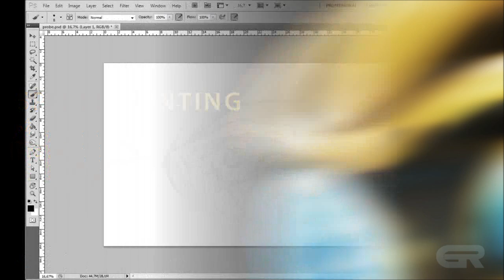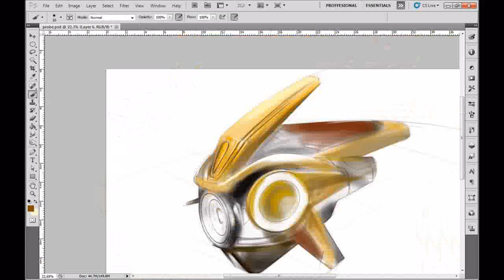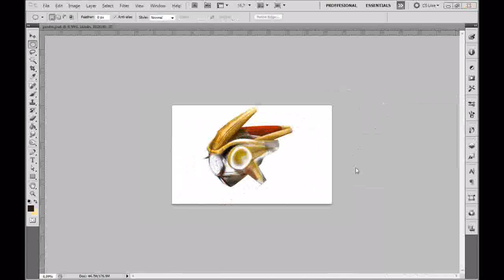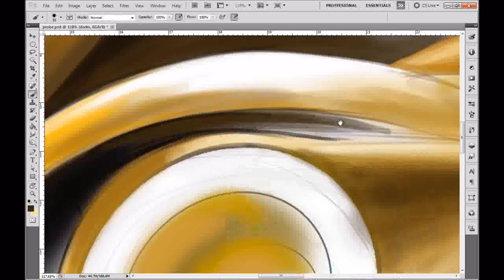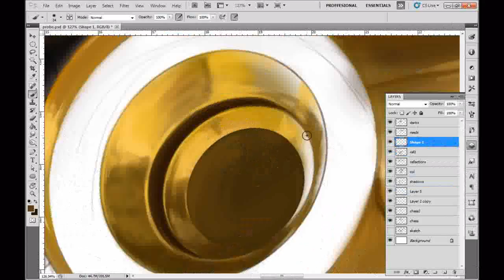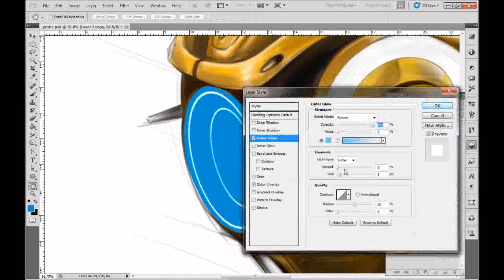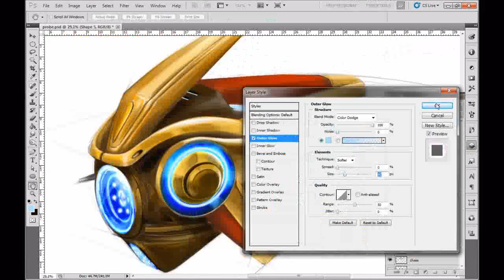StarCraft 2 Speed Painting #4 - Probe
Painting a probe